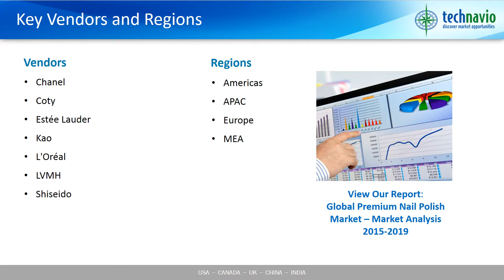Global Premium Nail Polish Market – Market Analysis 2015-2019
Nail make-up contributes approximately 11.54% in revenue to global color cosmetics market revenue. Nail polish is the largest contributing segment in the nail make-up category. Premium nail polish forms 38.62% whereas mass nail polish forms 61.38% in the Nail polish segment. Irrespective of various compositions, ingredients, and color availability; premium nail polish can be categorized into two different variants based on price range and target audience.